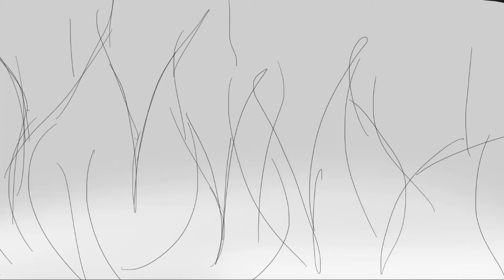Heaven Land Mew mew | Don't make me laugh ! animatic (PREVIEW)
Hello again ! This is the animatic that it's still on going . For my Tokyo Mew Mew ocs , Heaven Land Mew mew . I hope you like this work and you waiting the complet video .